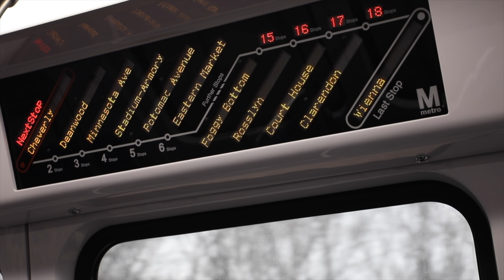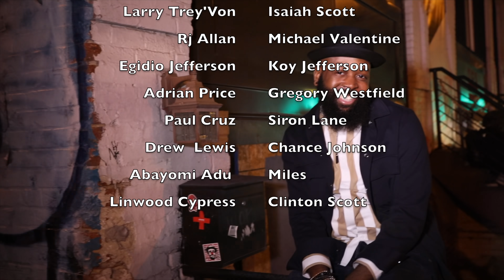BoyDrama B5 // Chapter 1 - The Boyz R Back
We are BACK ! See where your favorite boyz are in life as we welcome you back into the lives of the Boydrama characters. Donte, Isaiah, Michael and Koy along with many new faces are back at full force BD4life its time.